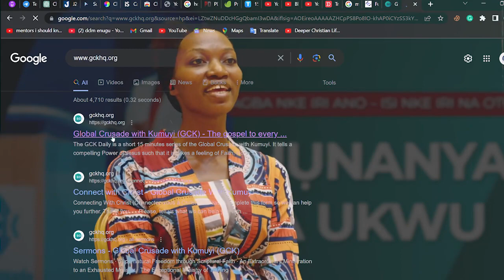GCK Kwa Ụbochị (210) || ỊHỤNANYA KA UKWU || Pastor W.F Kumuyi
Na – agbasi mgba ike n’ihi okwukwe alụ enyere ndị nsọ n’ aka naanị otu mgbe idebe.
Jude 3.